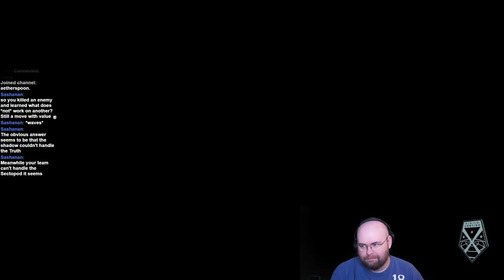Let's Stream XCOM 2 - War of the Chosen (Stream 22): The completion of Stream 21.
This was streamed on the 26th of December, 2020.
In this stream, we kill some MECs, Sectopods, and other fun things while FloridaMan cackles with glee. Oh yeah, and he basically duets a Lost mission, just for fun!